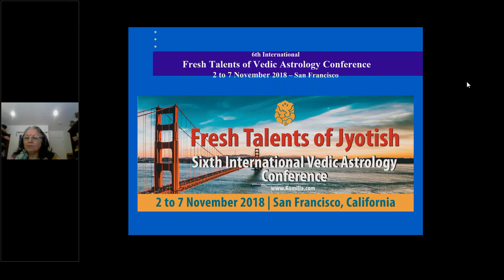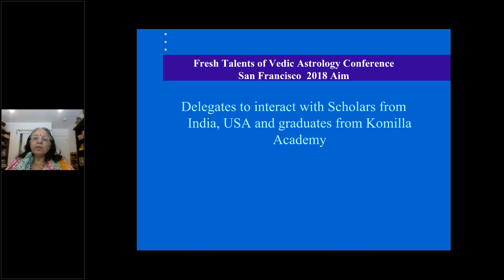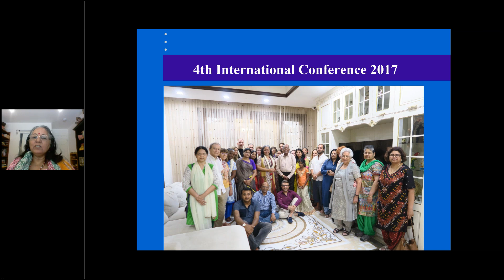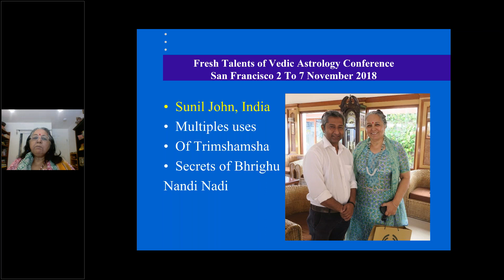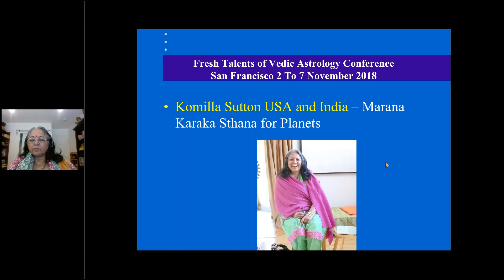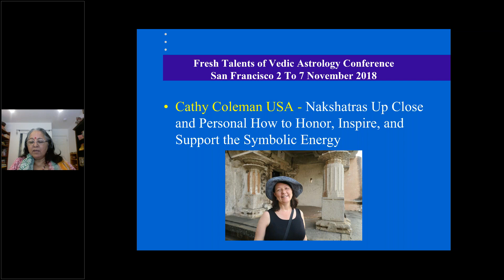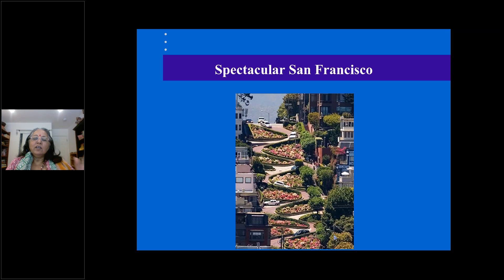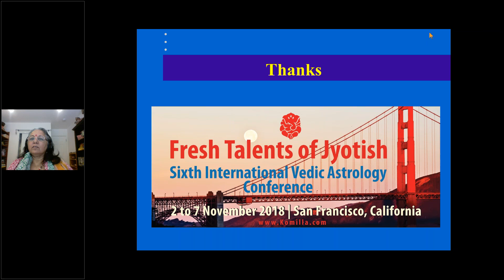San Francisco Fresh Talents of Vedic Astrology Conference FTVA Nov 2018 with Komilla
Webinar with Komilla Sutton
About the Sixth International Fresh Talents of Vedic Astrology Conference 2 to 7 November 2018
FEATURED FACULTY - Sunil John, Dennis Harness, Pundit CS Samavedula, Komilla Sutton, Keiko Ito, Bill Sinclair, Petra Pobuda,, Kanwel Thapar,  Cathy Coleman, Julie Swietlik